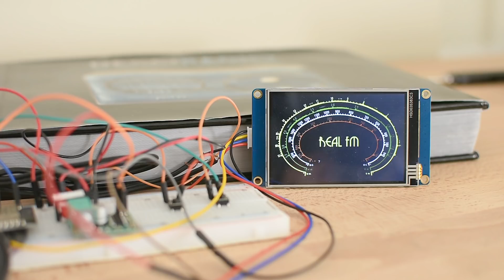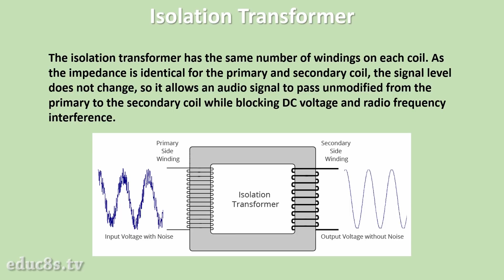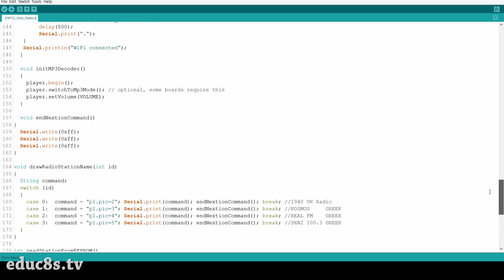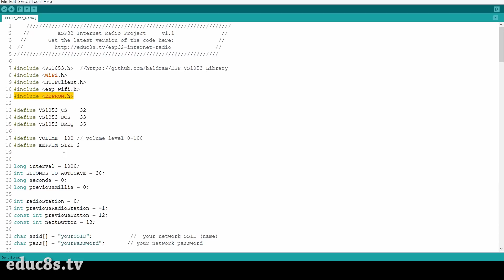ESP32 Internet Radio Update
In this ESP32 project video I am going to show you the updated version of the ESP32 Internet radio. Let's get started!

A few weeks ago, I built this Internet radio device using an ESP32 board and an MP3 decoder module. You can check the detailed video of this project by clicking on the card here.
The project was working great but there were a couple of issues that were bothering me. First of all, I was not satisfied with the sound. There was a lot of noise in the audio signal.

The noise is very loud. After searching for a solution a discovered that the problem can be solved with a 50 cent part, an Isolation Transformer, this little part here. You can find a link it in the description of the video below.
A transformer is an electrical device that allows an AC input signal (like audio) to produce a related AC output signal without the input and output being physically connected together. The isolation transformer has the same number of windings on each coil. As the impedance is identical for the primary and secondary coil, the signal level does not change, so it allows an audio signal to pass unmodified from the primary to the secondary coil while blocking DC voltage and radio frequency interference. That's it! Goodbye noise!